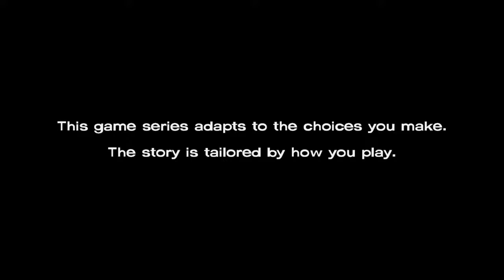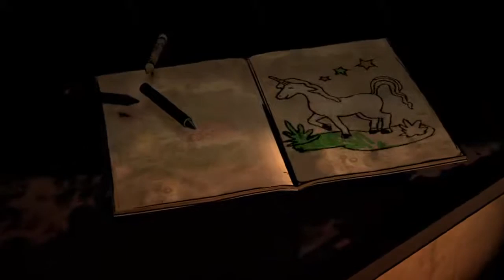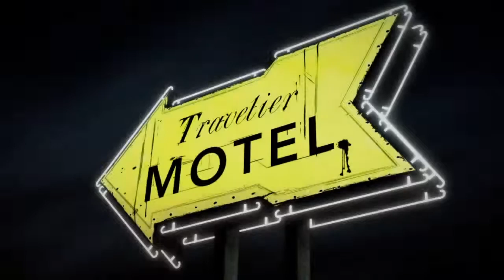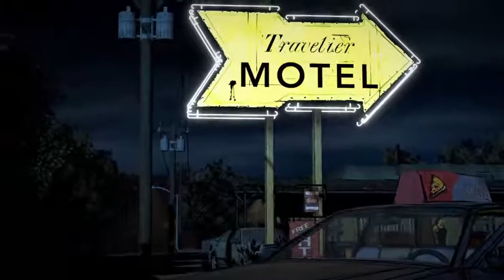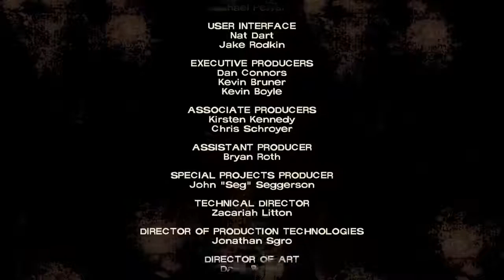The Walking dead: S1E1